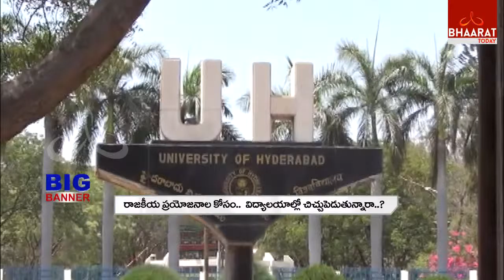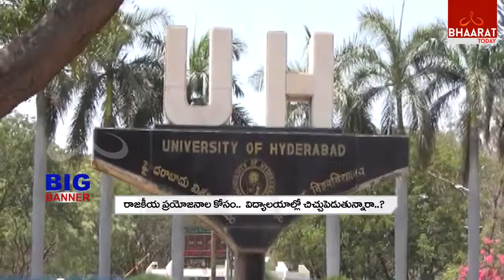BIG BANNER || HCU || Part - 1 || Bhaarat Today